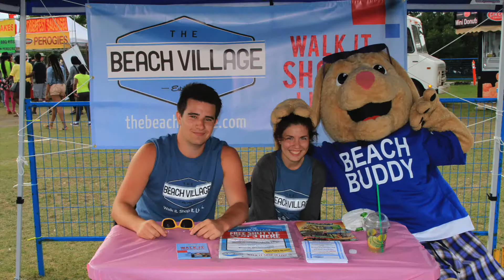Beaches International Jazz Festival 5